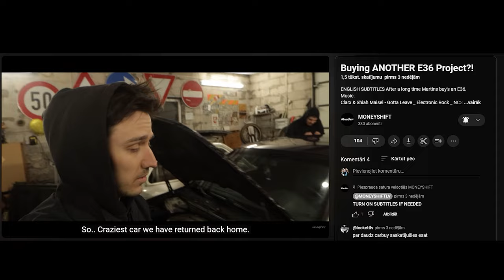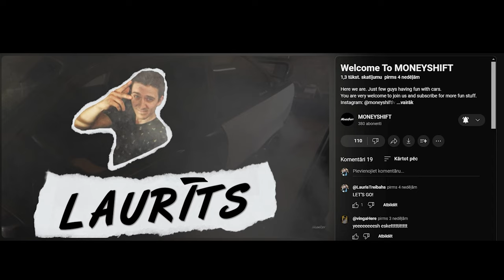Drifting with E36 Angle Kit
Camera:
Canon 90D